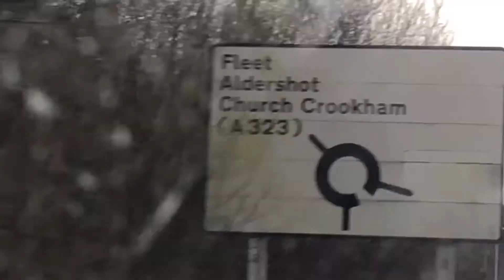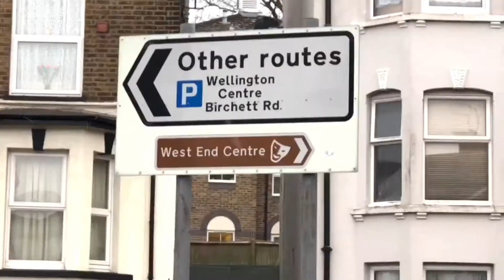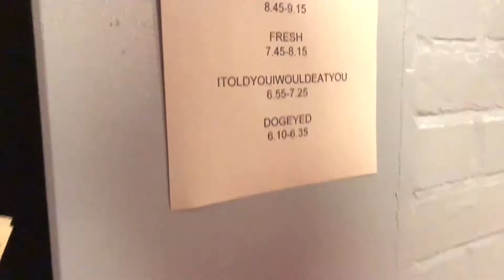Eight Acts In Aldershot (March 2018)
Tellison et al.